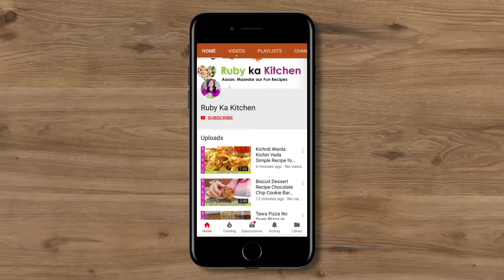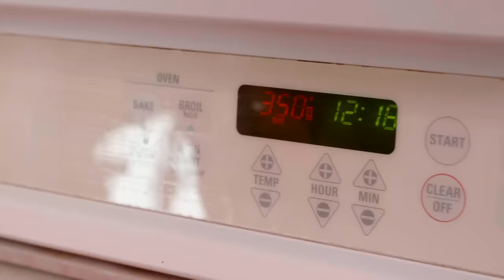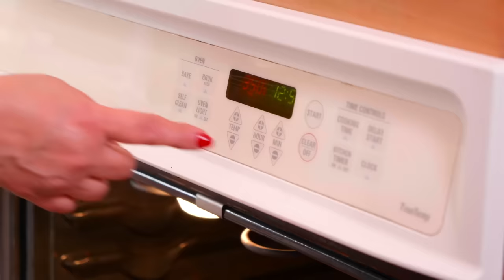Black Forest Cake Recipe in Urdu Hindi - RKK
Ye hai mere Black Forest cake ki recipe. Umeed hai aapko pasand ayegi!